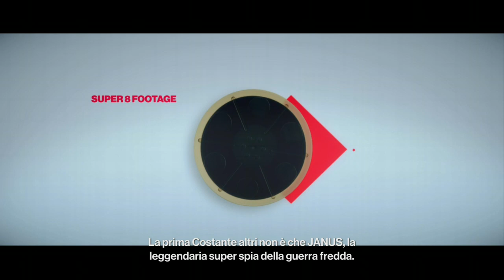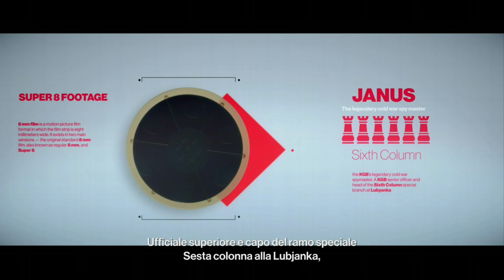5 HITMAN™ 2 un altre vita intro missione 5